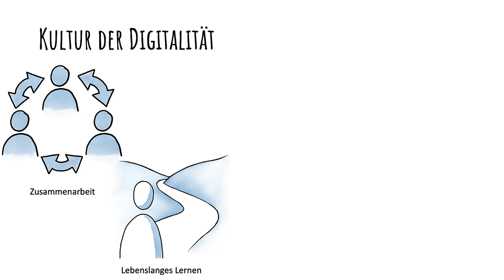Digitale Professionalität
In diesem Video wird einer von 10 digitalen Kompetenzbereichen für Lehrpersonen erläutert.